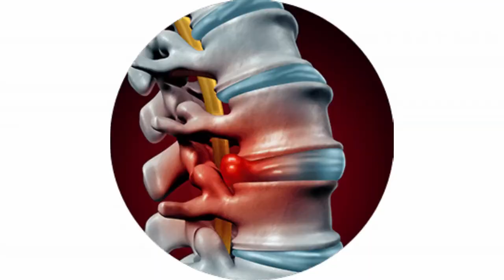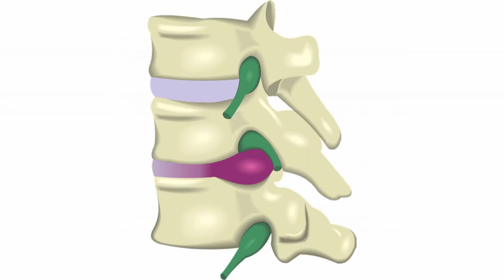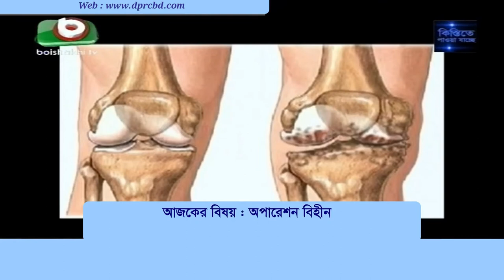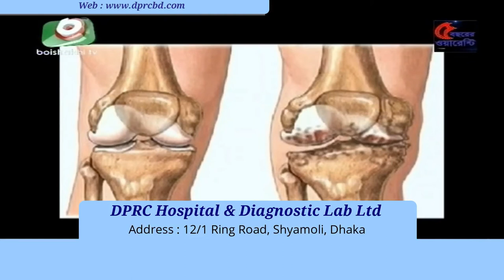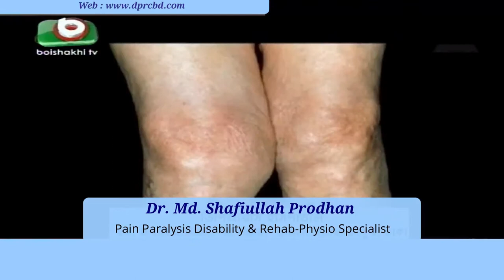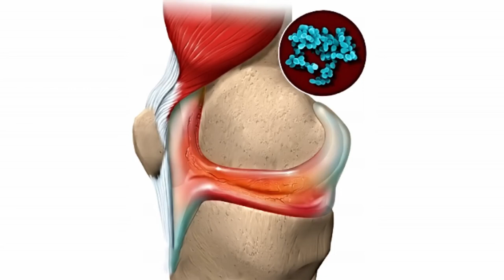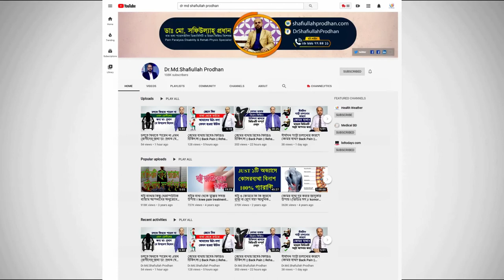কি কি কারণে কোমর ব্যথা হয়? Back Pain Treatment || Komor Betha